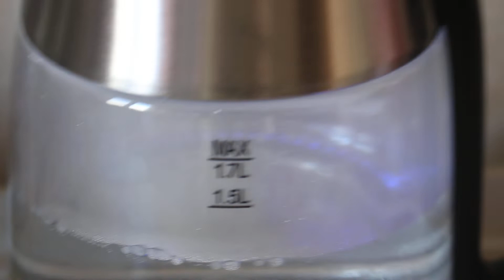Электрический чайник Polaris PWK 1775CGLD WIFI IQ Home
Умный чайник Поларис в действии